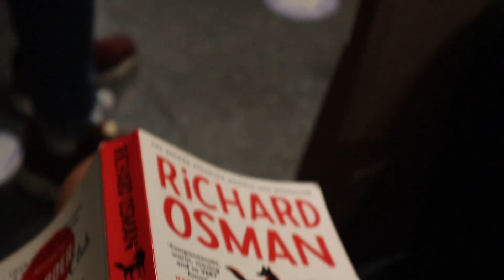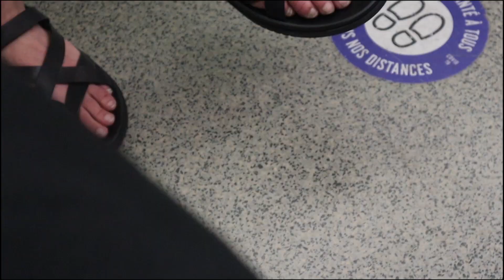Living between Paris and Normandy vlog 💛 Spa day, workout, PCR test ...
Hey babes, this vlog started in Paris and finished at my mum's in the country side where I grew up, I just finished my 4rd year in Uni woop woop  💛  lov u

~ what language do you speak? English and French ( born in England, raised in France in bilingual fam )
~ where do you live? Paris
~ are you in college? Yep studying communication and media